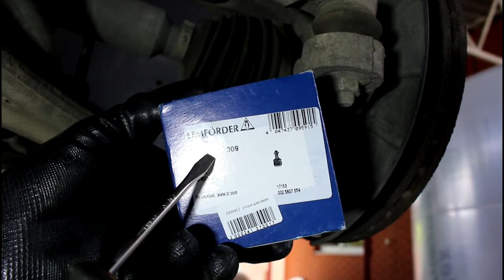Volkswagen Passat B6 Фольксваген Пассат Б6 2 0 2007 года Замена передней шаровой опоры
шаровая опора правая  LEMFÖRDER  2999902
шаровая опора левая  LEMFÖRDER  2999802